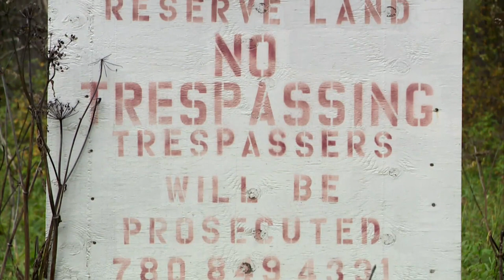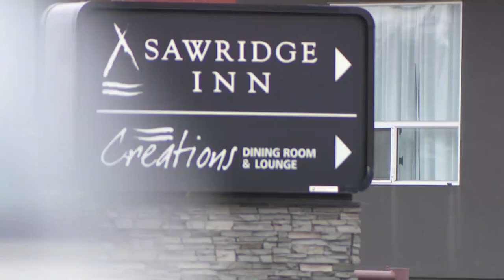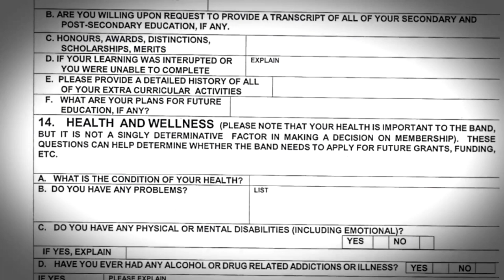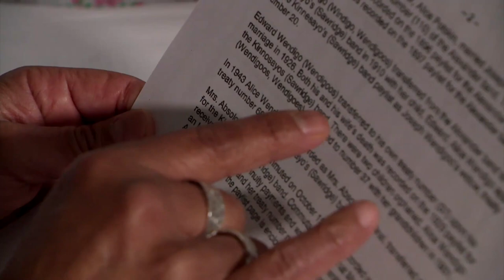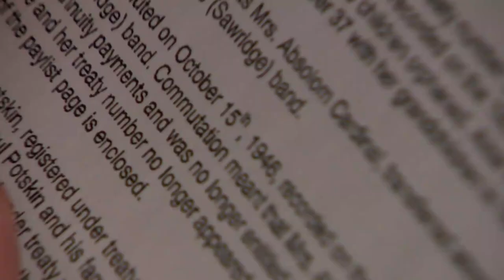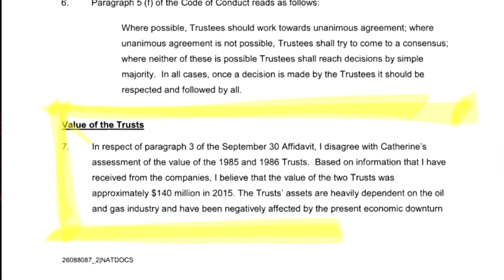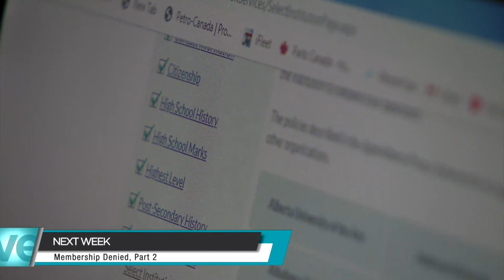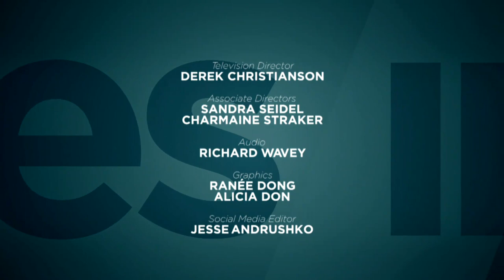Membership Denied - Part 1 | APTN Investigates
The oil-rich Sawridge First Nation in Alberta has a tiny population – just over 40 on-reserve members. Tamara Pimental brings us the story of a daughter of former chief Walter Twinn who has been fighting to be included.